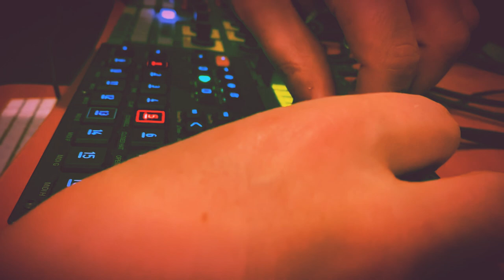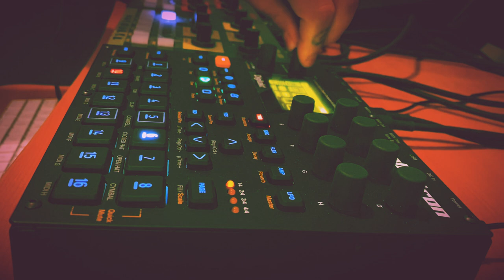Digitakt - Boxing Daze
TFW you have the worst camera placement 🥴

All the tracks were made with samples of a Ciat-Lonbarde Sidrax 👍